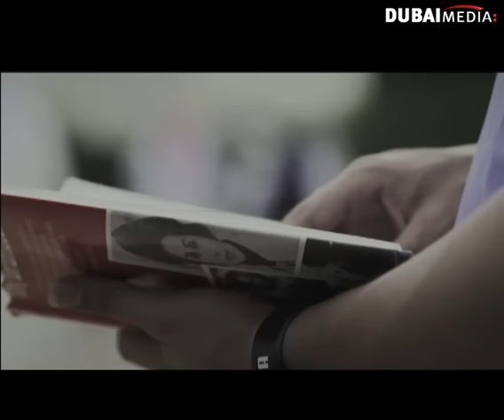مسلسل بنات الجامعة: الحلقة 02 (كاملة)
لا تنسى الإشتراك لكل جديد شاهد المزيد من برامج ومسلسلات رمضان على

 مسلسل بنات الجامعة  - حلقة كاملة

مسلسل خليجي اجتماعي هو  امتداد لمسلسل (بنات الثانوية) الذي نال نسبة متابعة عالية في رمضان الماضي على شاشة تلفزيون دبي، حيث سيتابع الجمهور شخصيات العمل الرئيسية، فيما يتخلل المسلسل قضايا وخيوط جديدة حول فترة الدراسة الجامعية

ــــــــــــــــــــــــــــــــــــــــ
تابعنا على شبكات التواصل الإجتماعي: